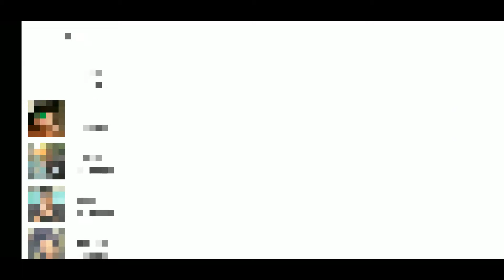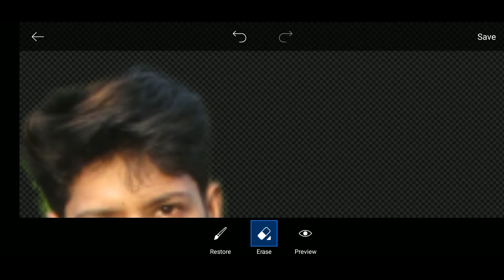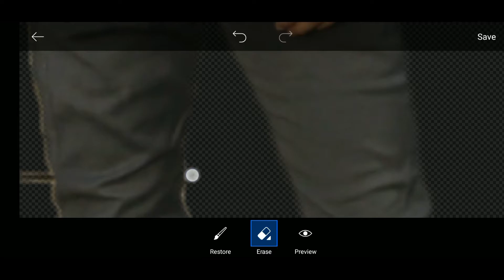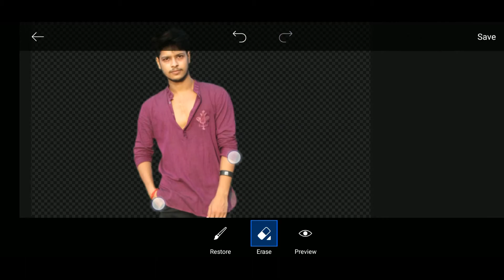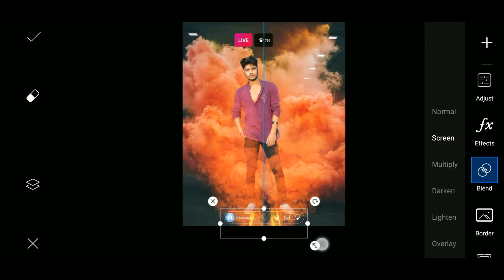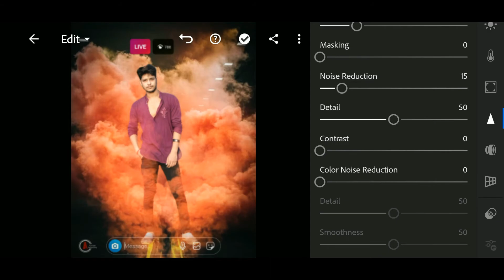Creative Smoke Effect Photoediting On Android In Bengali Tutorial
■ PC🖥️
intel® pentium® cpu g620 @ 2.60ghz
RAM 4GB